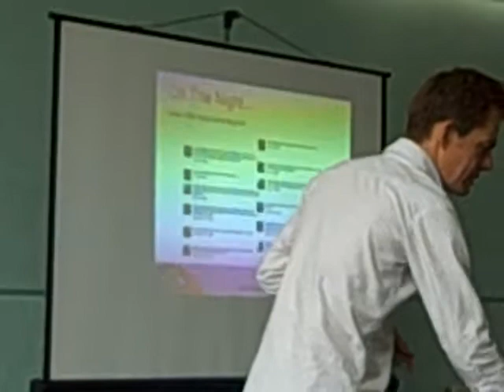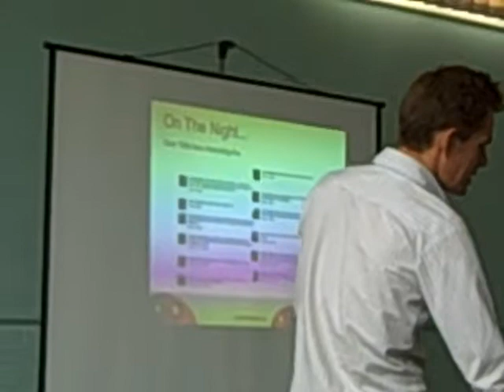Chris Ward on Comic Relief's use of digital and social media in 2009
Speaking at the Institute of Fundraising South West's conference on online fundraising and social media, Bristol, 18 June 2009.